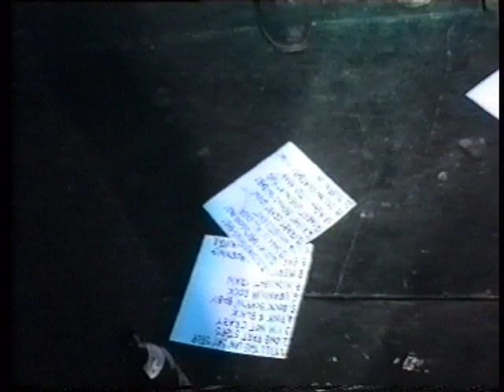THE MAD MEN - CLUB KSET ( vhs )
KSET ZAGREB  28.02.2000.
part of documentary movie
"Retro Boom"